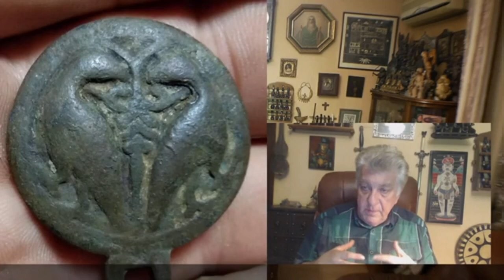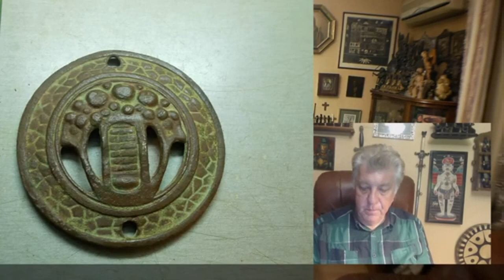Артефакты и архетипы. Материя и энергия. (полная версия)